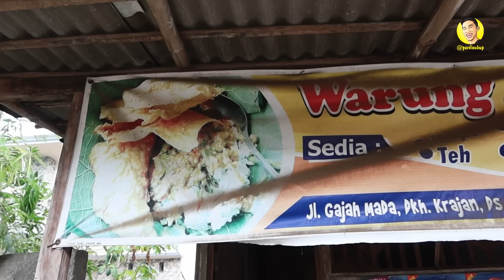Warung legendaris di timur perempatan Condong, sambal pecelnya enak! Sudah generasi ketiga!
Perjalanan berburu kuliner pelosok desa Ponorogo, kali ini berkunjung ke Desa Ngrandu. Saya menemukan warung legendaris sudah turun-temurun generasi ketiga.

Warung Nasi Pecel Bu Mainem
► Alamat : 3CW6+X9F, Guo, Ngrandu, Kec. Kauman, Kabupaten Ponorogo, Jawa Timur 63451
► BUKA  : Setiap hari, pukul 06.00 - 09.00 WIB
► HARGA : Sego Pecel Rp. 6000,- Kopi Cangkir Rp. 2000,-